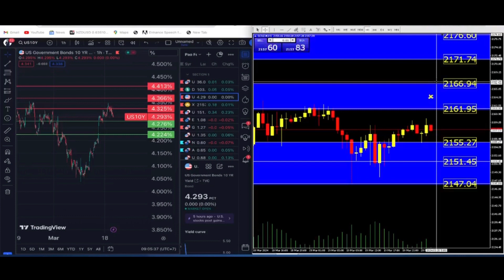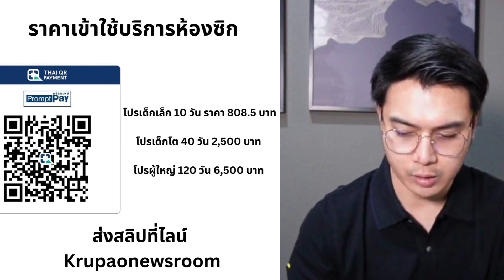‼️ทองคำวันนี้เน้นเทรดกรอบแคบเพื่อรอข่าวเฟด หรือ จนกว่าจะทะลุกรอบสีน้ำเงินฝั่งใดฝั่งหนึ่ง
‼️ทองคำวันนี้เน้นเทรดกรอบแคบเพื่อรอข่าวเฟด หรือ จนกว่าจะทะลุกรอบสีน้ำเงินฝั่งใดฝั่งหนึ่ง แนวโน้มข่าวมีโอกาสเป็นลบกับทองคำ ของจริงรอดูหน้างานอีกครั้งครับ

🏁💪🏻ห้องซิกทองคำสกุลเงิน ครูเปา พร้อมรหัสพอร์ตเพื่อติดตามออเดอร์ 2 พอร์ตมีทั้งเทรดสั้นเทรดยาว เปิดให้บริการมาแล้ว 3 ปี "วันไหน SL ไม่คิดค่าบริการ"
Line : Krupaonewsroom

หรือ

🙏🏻❤️สนับสนุนครูเปาตามสะดวก(ตามกำลังศรัทธา) แอดไลน์-- ส่งสลิปค่าสนับสนุน-- รับคลิปวีดีโอเทคนิคเทรดทองระยะสั้นทันที

ชื่อบัญชี "บริษัทครูเปาโกลด์"